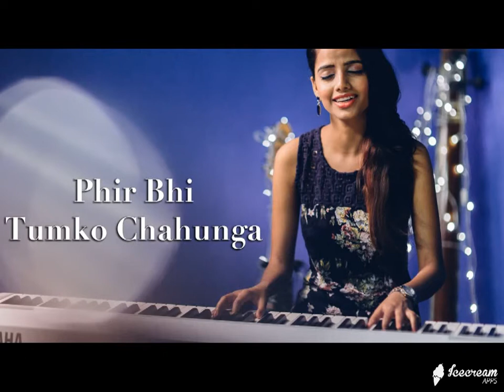phir bhi tumko chahunga cover female by ritu agarwal